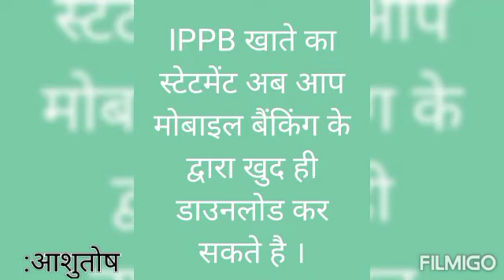IPPB New Update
IPPB account statement को अब आप घर बैठे डाउनलोड कर सकते है ।